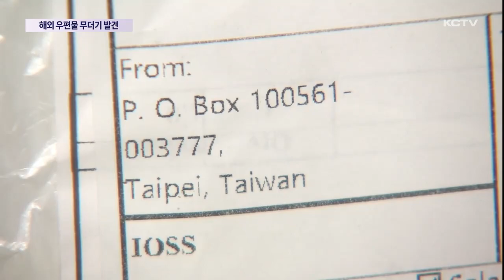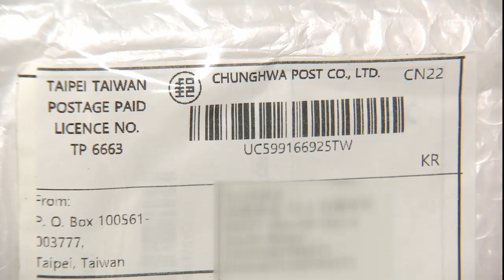해외 우편물 무더기 발견…긴급 출동 '소동'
전국적으로 수천 건의 해외 우편물 신고 소동이 빚어지는 가운데 제주에서도 연일 관련 신고가 잇따르고 있습니다.

제주지역 우편업무를 총괄하는 우편집중국에도 대만에서 발송된 것으로 추정되는 소포 수십 건이 발견돼 당국이 긴급 출동하는 소동이 빚어졌습니다.